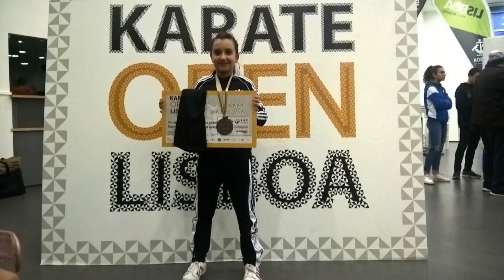MOVIE Open Lisboa 2019 Anamar Ferreira Gold Medal U12 GojuRyu Wolfpack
Movie
Open Karate Lisboa 2019
Anamar Ferreira Gold Medal U12
Wolfpack Karaté Team